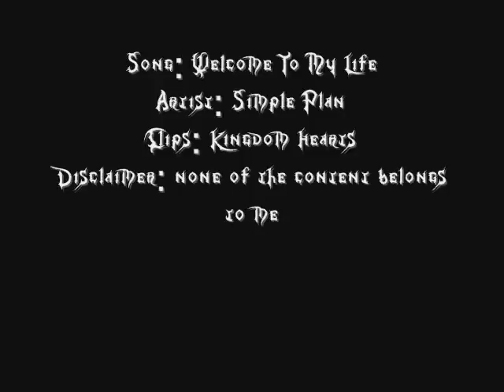Kingdom Heart~ Welcome To My Life (a Roxas tribute)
video made by Rawxden